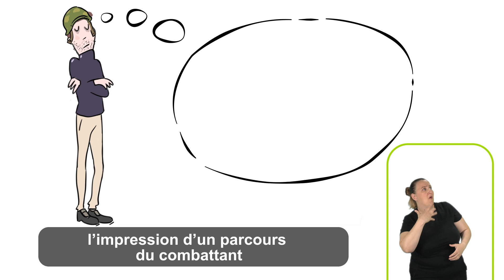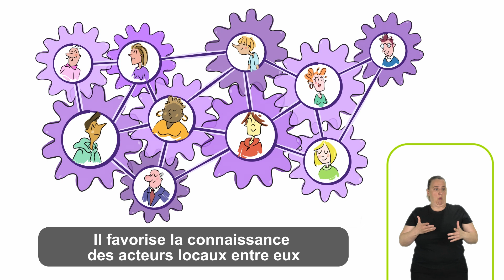Le service public départemental de l'autonomie expliqué en vidéo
Le service public départemental de l'autonomie expliqué en vidéo motion design.